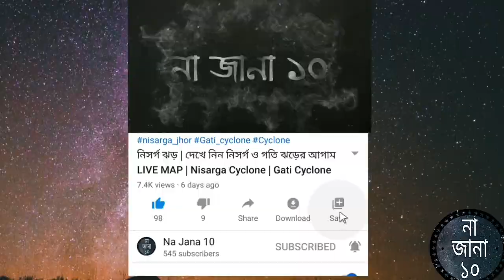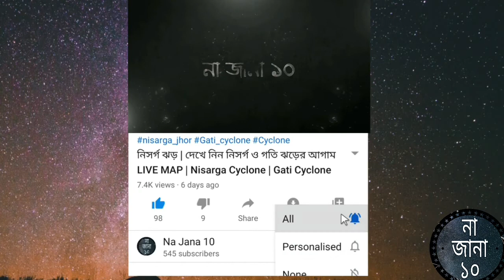SOLAR ECLIPSE 2021 | আজ বছরের প্রথম সূর্যগ্রহণ | কোন কোন জায়গা থেকে দেখা যাবে | solar eclipse june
This channel may use some copyrighted materials without specific authorization of the owner.

 Solar Eclipse 2021 , আজ বছরের প্রথম সূর্যগ্রহণ কোন কোন জায়গা থেকে দেখা যাবে জেনেনিন , tottho sandhani , solar eclipse , Sun , এই বছরের প্রথম সূর্য গ্রহণ , First Solar Eclipse of 2021 , Sun Eclipse , Ring of fire , খাওয়া দাওয়া কি করবেন সূর্যগ্রহণের সময় , 10 june 2021 solar Eclipse , 10 June 2021 , solar eclipse 2021 , কখন কবে কটায় সূর্যগ্রহণ , Surjo Grohon , 10 JUNE Solar Eclipse Time and Zone , Total solar eclipse , কোন শহর থেকে দেখা যাবে